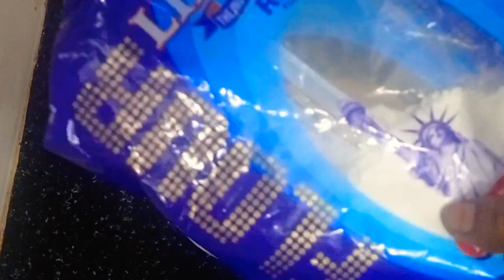ఇడ్లీ ఊతప్పం||పులిసిన ఇడ్లీ పిండితో ఇలా దొసె చేసి చూడండి👌